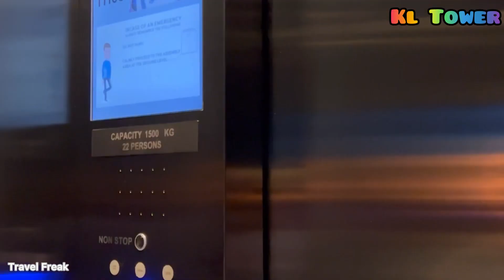Kuala Lumpur City from the top of KL Tower. First Vlog.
h